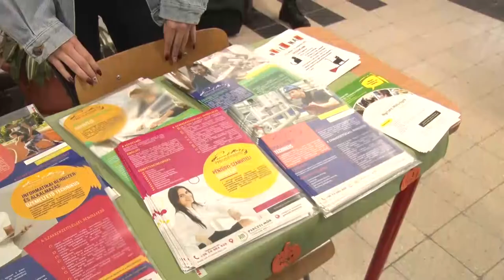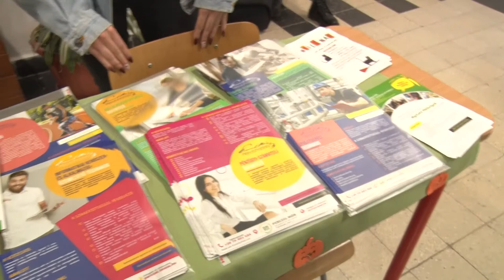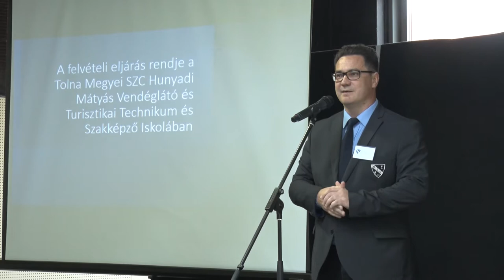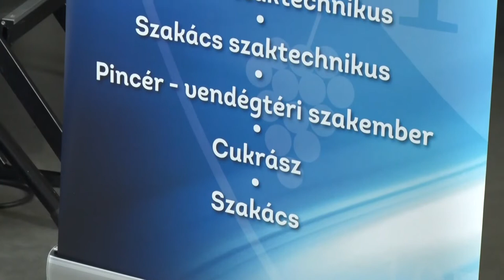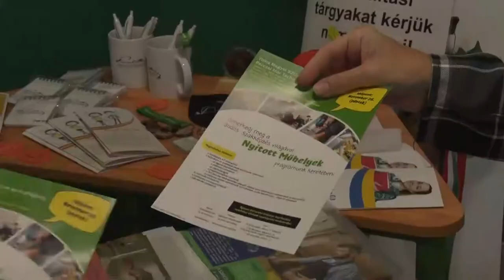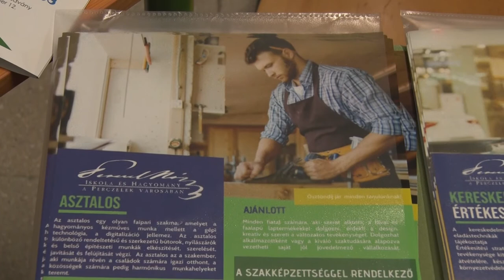A Tolna Megyei Szakképzési centrum összes iskolája nyílt nappal várja a most 8.-os diákokat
Novemberben a Tolna Megyei Szakképzési centrum összes iskolája nyílt nappal várja a most 8.-os diákokat. Csapó Gábor főigazgató szerint, a tanulóknak ezeken a programokon lehetősége nyílik betekinteni az oktatási intézmények életébe, tanóráiba. Így szeretnének a családoknak segítséget nyújtani a fontos döntés meghozatalában.